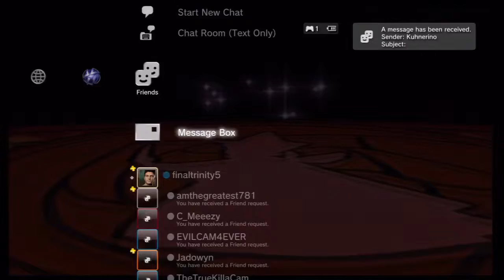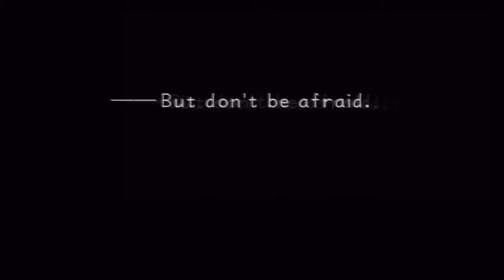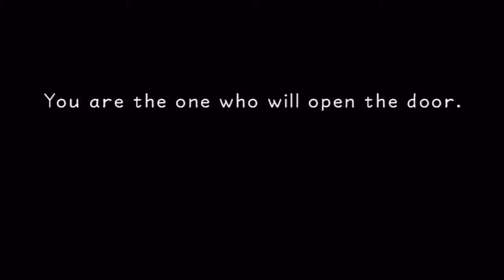Kingdom Hearts HD 1.5 ReMix Playthrough Proud Mode Part 2 - FUCK THE INVERTED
finaltrinity5 and his best friend Toonlink4777 go through one of the hypest games ever created. Watch as we cri evrytiem.

Also, this session features DjSlayer360 and two other people who suck.